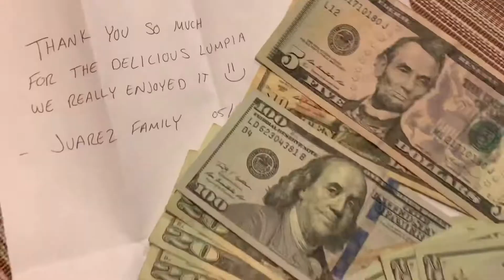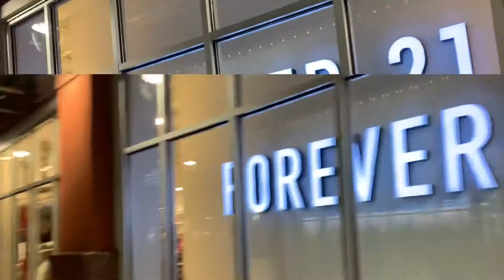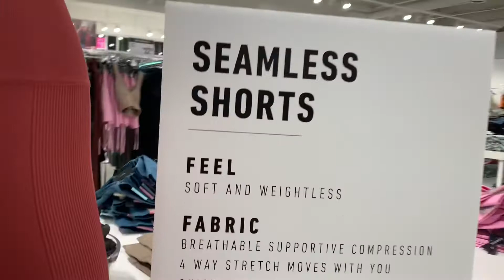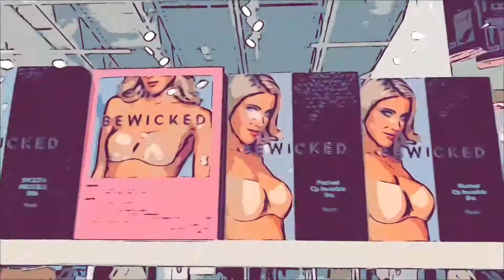Tara sa forever21 at sketchers outlet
Let’s go and see what we can see
Sa
Para lagi kayong updated sa mga new video vlog ko thank you 🙏